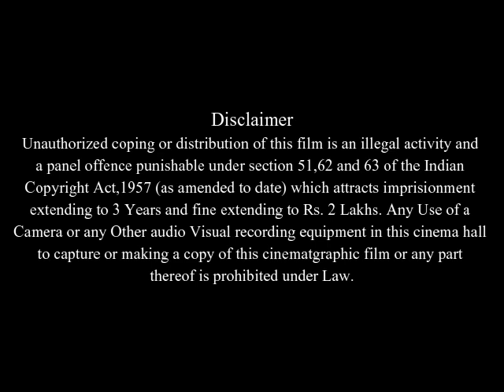Out Cold Full Movie Facts And Review | Jason London | Willie Garson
In this video we will tell you about fact and review of movie Out Cold